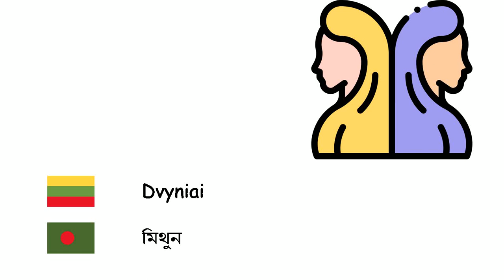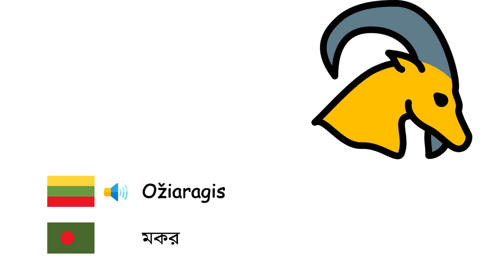Zodiako ženklai (Bengalų kalba) (lt-bn)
Fone TV
lt-bn-18
রাশিচক্র (বাংলা ভাষা)
Avinas - মেষ রাশি
Tauras - বৃষ
Dvyniai - মিথুন
Vėžys - কর্কট
Liūtas - সিংহ
Mergelė - কন্যা
Svarstyklės - তুলা
Skorpionas - বৃশ্চিক
Šaulys - ধনু
Ožiaragis - মকর
Vandenis - কুম্ভ
Žuvys - মীন